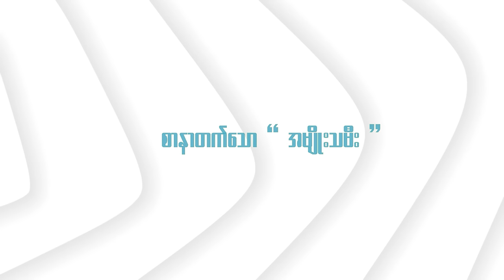" အမျိုးသမီးစစ်မှုထမ်း ဥပဒေရဲ့ လားရာ "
အာဏာသိမ်းစစ်တပ်ဟာ ပြိုလဲ လာတာနဲ့အမျှ တပ်သားသစ်တွေကို ပြည်သူလူထုထံမှ မတရားရယူစုဆောင်းနေပါတယ် ။  ပြည်သူ့စစ်မှုထမ်းဥပဒေ ဆိုပြီး မတရားအမိန့်ထုတ်ကာ  လူငယ်တွေကို ခေါ်ယူနေတဲ့ စစ်တပ်ဟာ ခုဆိုရင် အမျိုးသမီးတွေကို စတင်စုဆောင်းနေပြီ ဖြစ်ပါတယ် ။

 အမျိုးသမီးတွေအတွက် စစ်သင်တန်းဟာ လွယ်ကူလား ဘာတွေကြုံတွေ့ရနိုင်လဲ

  မတရားစစ်မှုထမ်းဖို့ဆင့် ခေါ် ခံရတဲ့ အမျိုးသမီးတွေ ကိုယ်စားပြောချင်တဲ့ စကား

စတာတွေကို  မနွေဦး၊မစုသစ် ( ပိတောက်ဖူး နှင့် ပြည်သူ့စစ်သားဇနီးများ အဖွဲ့ တည်ထောင် သူ ) နှင့် မအေးအေးခိုင် ( CDM တပ်ကြပ်ကြီး ဇနီး ) တို့မှ ပြောဆိုဆွေးနွေးထားပါတယ်ဗျ..